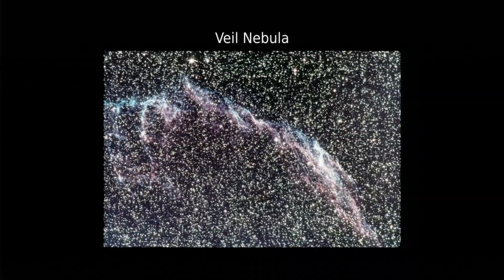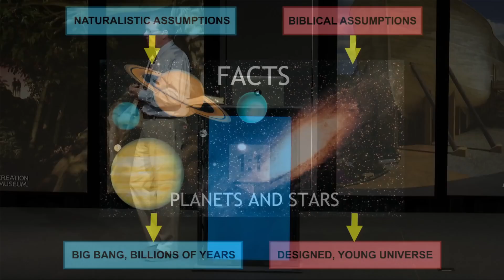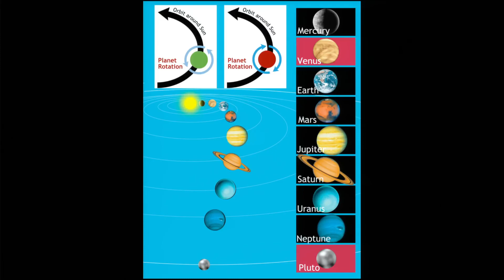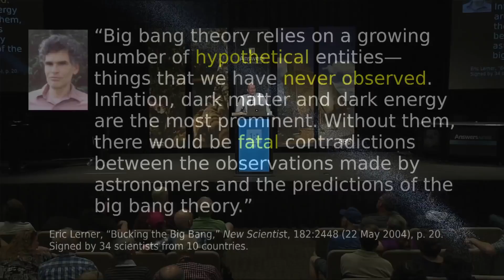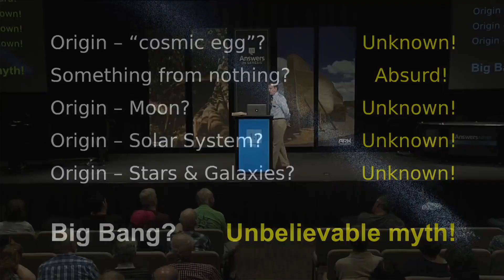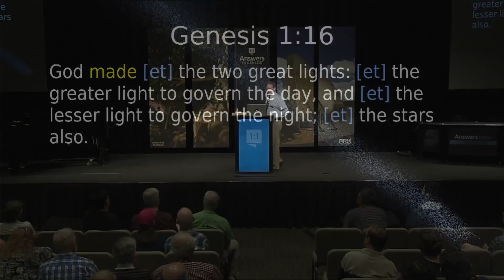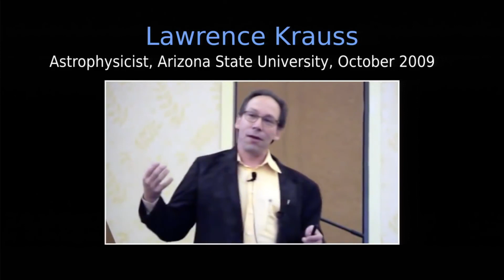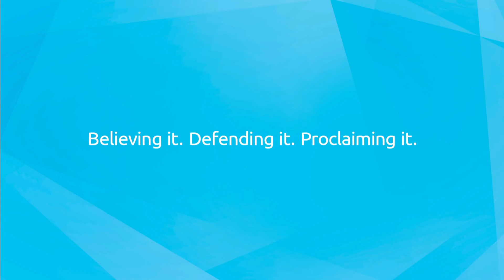Big Bang Exploding the Myth 💥 with Dr Terry Mortenson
Answers in Genesis presents Dr. Terry Mortenson on exposing the myth of the alleged Big Bang